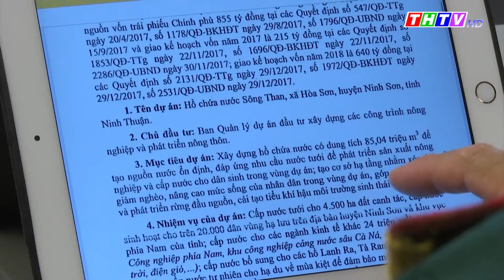Thời sự Thứ Ba, ngày 03/11/2020